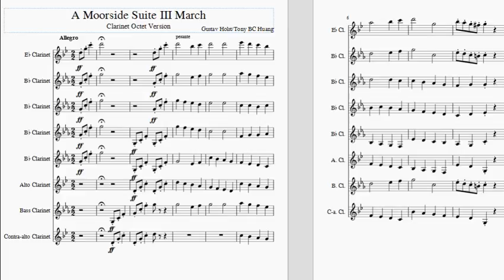Holst A Moorside Suite 3rdMvt Cl8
Gustav Holst: A Moorside Suite, 3rd Movement, March

Arranged for Clarinet Octet (Eb*1, Bb*4, Alto*1, Bass*1, Contra Alto*1)